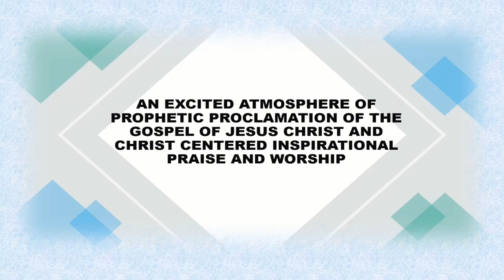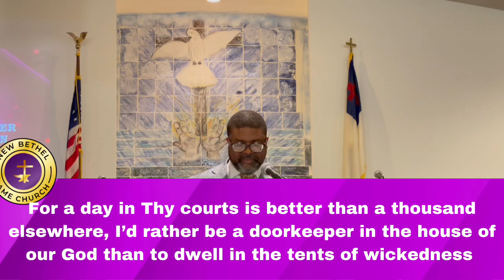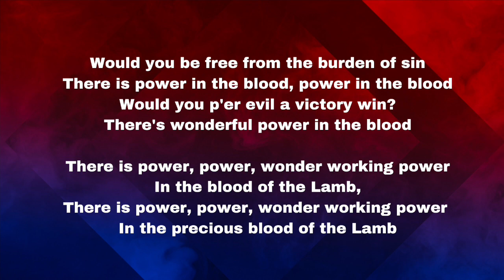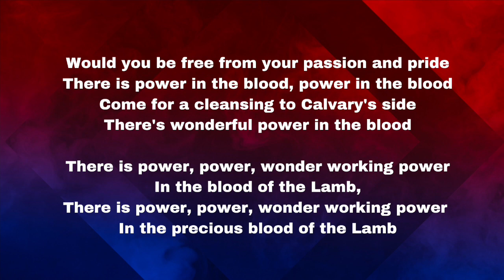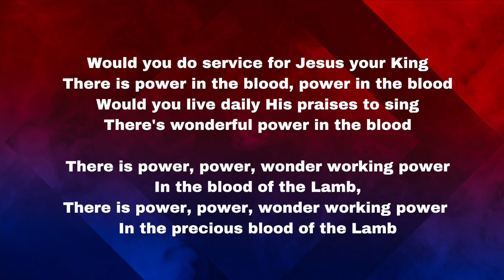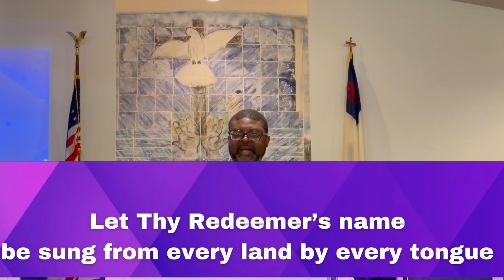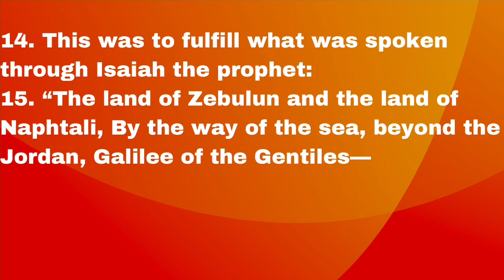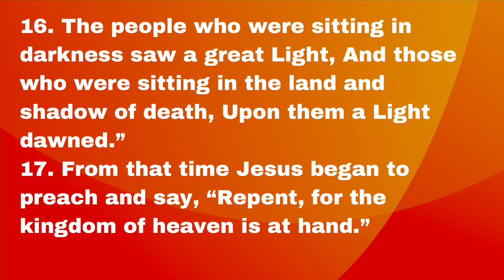New Bethel AME Church Sunday Service January 22, 2023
Service music and sermon “Take the Mantle and Go Forward” From Dr. Lorenzo Neal